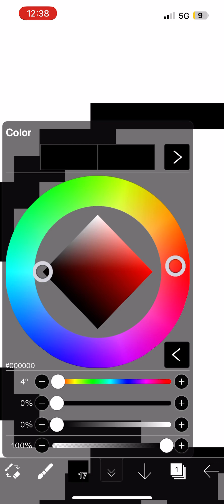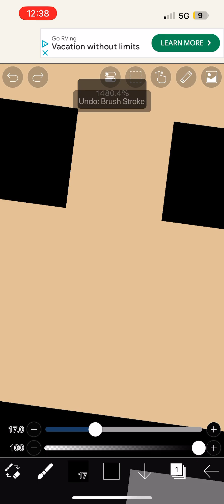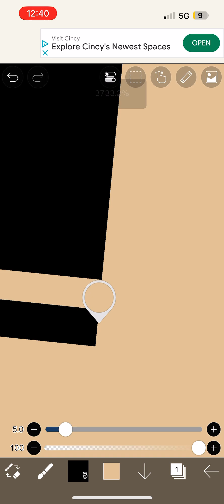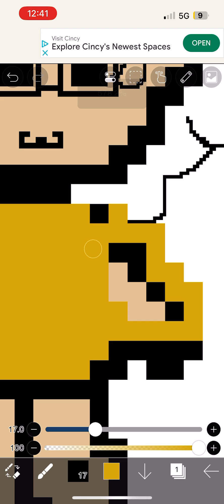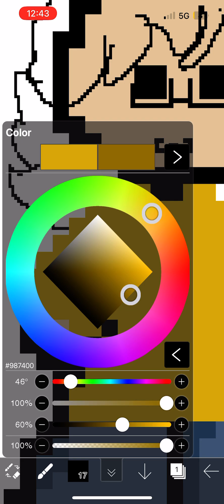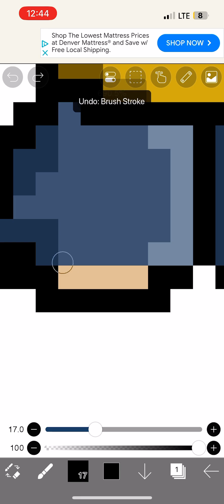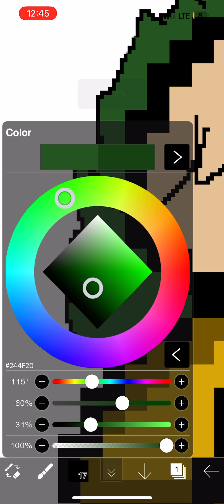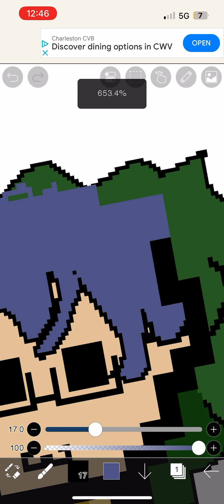Drawing cerulean (cut short abc of a call lol.)